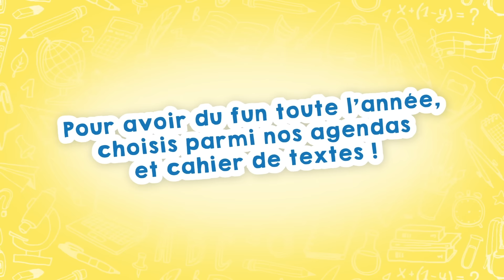TU PERDS = 1 BALLON D'EAU SUR LA TÊTE ! (Drapeau Édition)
Salut à tous ! Aujourd'hui Swan et Néo s'affrontent dans un nouveau défi : TU PERDS = 1 BALLON D'EAU SUR LA TÊTE ! (Drapeau Édition)
En gros trouve le pays ou prends un ballon d'eau sur la tête ! 😂
C'est parti 👍